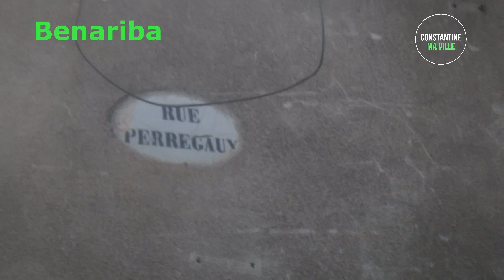جولة في أزقة قسنطينة...Un tour dans les ruelles de Constantine.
"  قسنطينة مدينتي" جولة في أزقة قسنطينة ..نهج عبد الحميد بن باديس، هذا المكان معروف ب "سيدي بو معزة " ( سابقا ألكسي لامبر ). ما تفسير وجود تسمية  " بيريقو " هنا ؟ مع أن نهج سليمان ملاح (بالسويقة )هو سابقا " بيريقو " ؟
قسنطينة 22 / جوان / 2022
"Constantine ma ville" Un tour dans les ruelles de Constantine, Rue Abdelhamid Ben Badis, ce lieu est connu sous le nom de « Sidi Bou Maaza » (anciennement Alexis Lambert). Quelle est l'explication de la présence de cette plaque "Perregaux" ici ? Bien que Perregaux c'est l'ancienne appellation de la rue  Slimane Mellah ( Souiqa) ?
Constantine 22 juin 2022